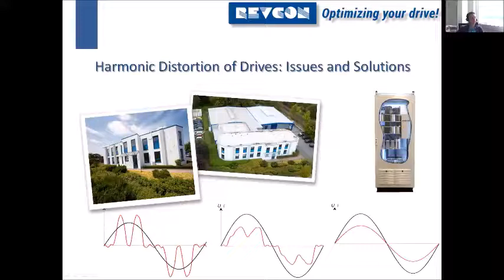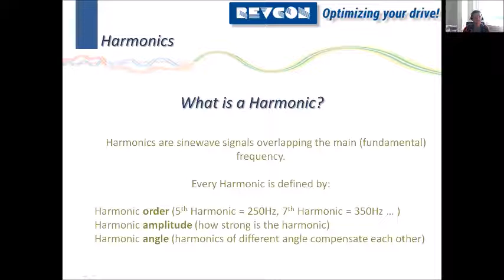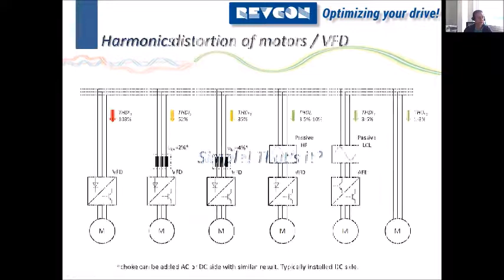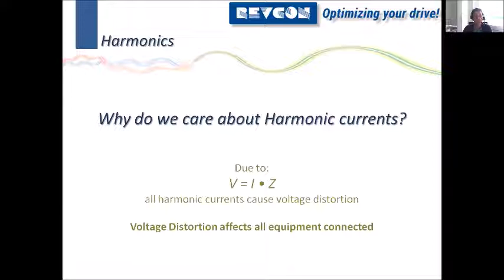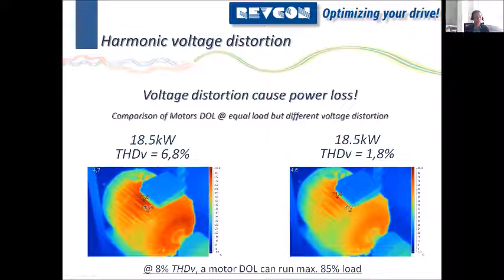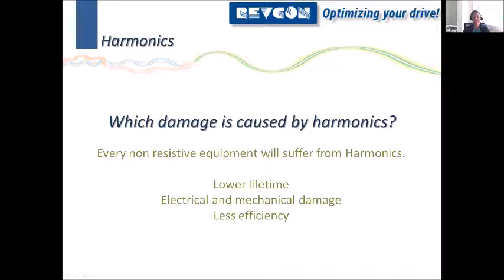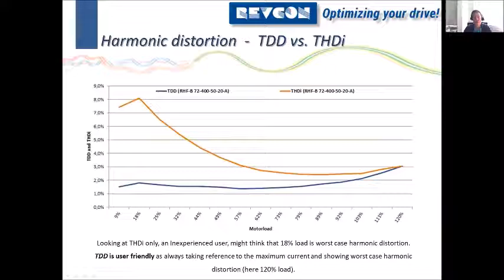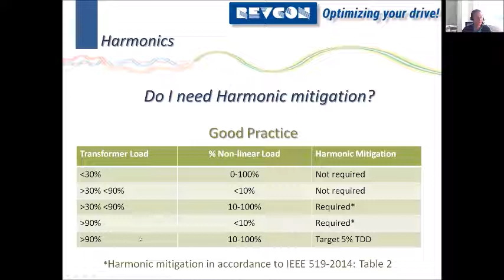Harmonic Distortion of Drives part 1 Issues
Variable Frequency Drives (VFD) and other non-linear loads casue so called harmonics. The recorded Webinar . "Harmonic Distortion of Drives: Issues and Solutions" explains all you need to know to install drives and harmonic solutions.

Part 1: Issues:

-What is a Harmonic?
-How are Harmonics evaluated
-Why do we care about Harmonic currents?
-Are all Harmonics equal?

You know the basics? Consider the second part of this seminar: Solutions!

Any Questions? and send us a mail, or register for the next (free) Webinar!